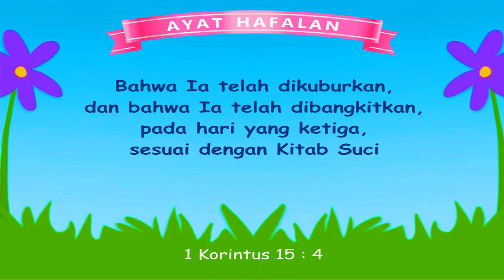TUHAN YESUS DISALIB - Paskah - animasi cerita alkitab sekolah minggu kristen